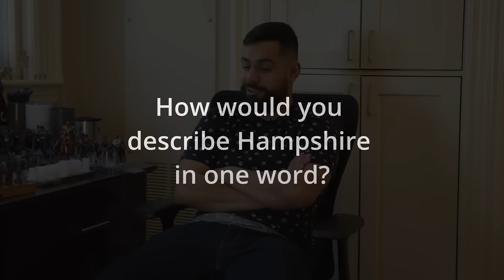Describe Hampshire in One Word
What’s your one word to describe Hampshire College? We asked students, professors, and alums.